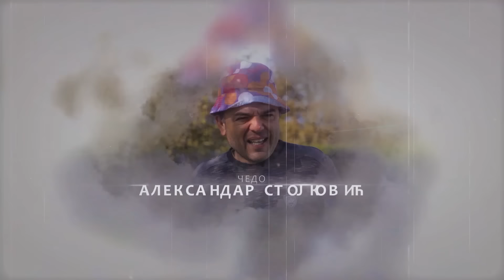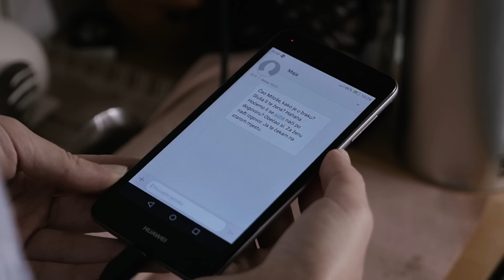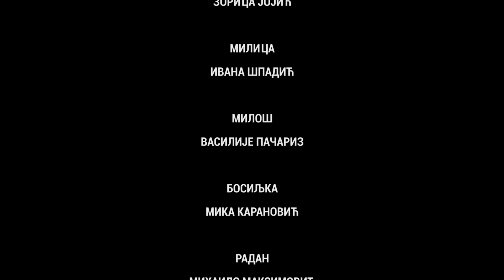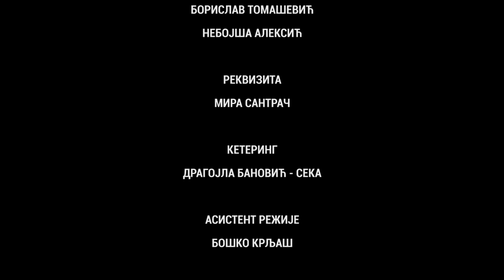DOBRO JUTRO KOMŠIJA (SEZONA 2) - 1 EPIZODA